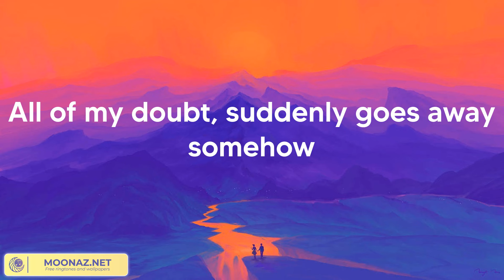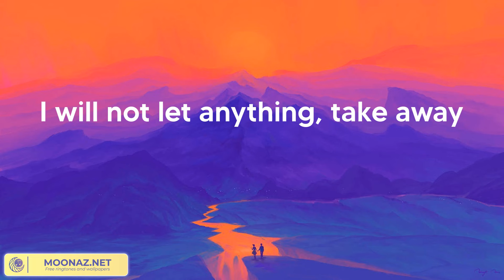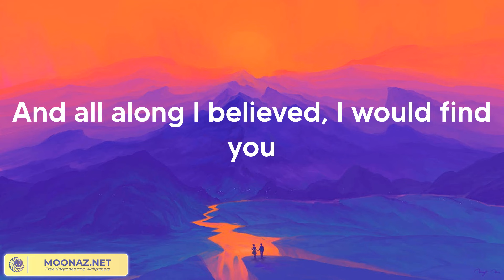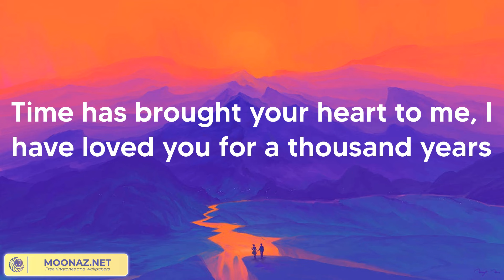Christina Perri - A Thousand Years (Lyrics)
Christina Perri - A Thousand Years (Lyric Video)
Christina Perri - A Thousand Years (Lyrics 2023)